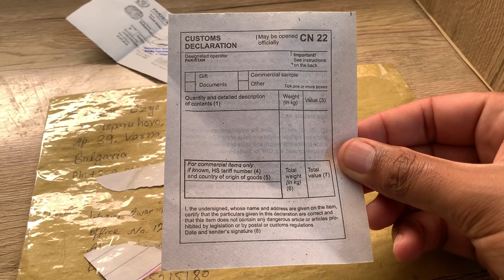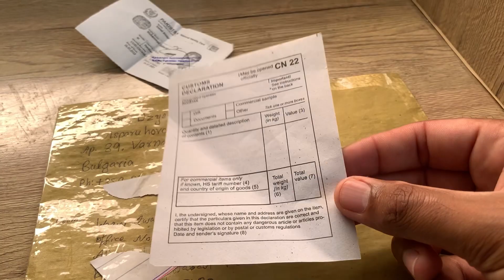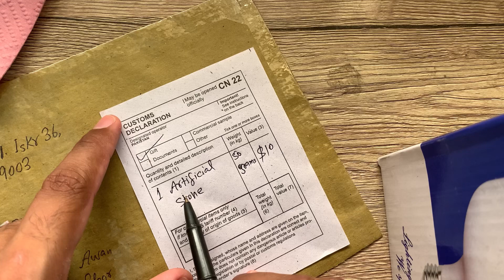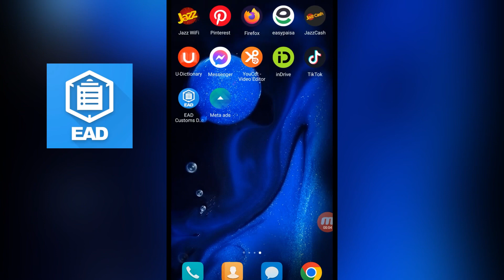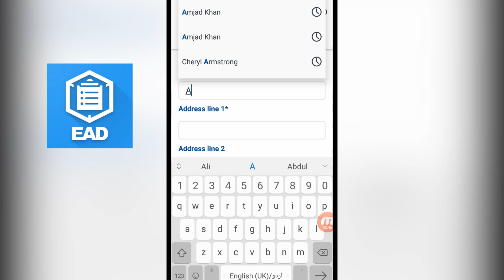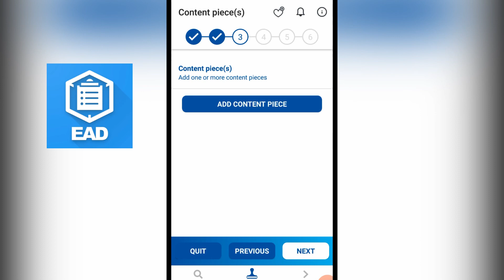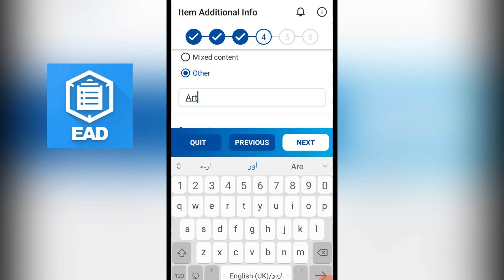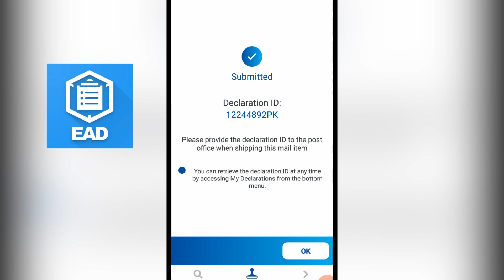How to dispatch Gemstone from Pakistan to other countries